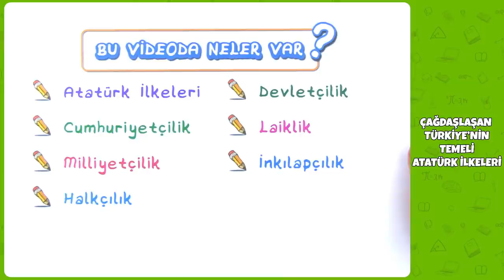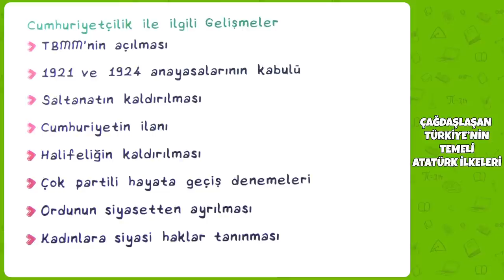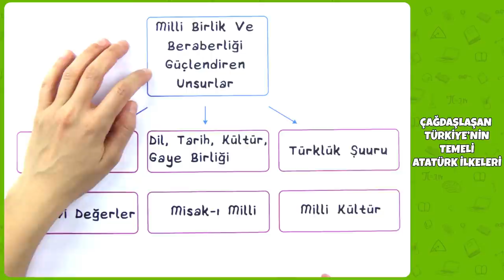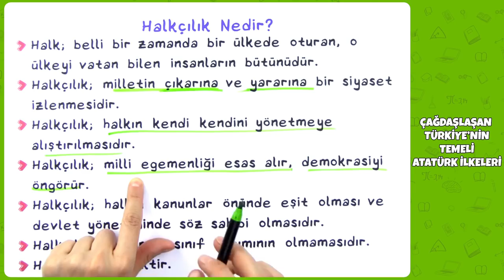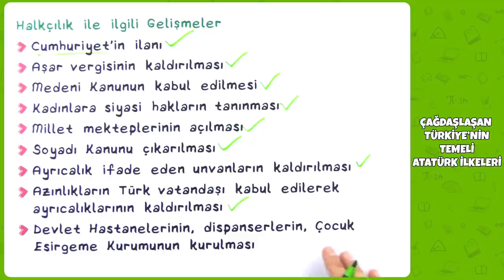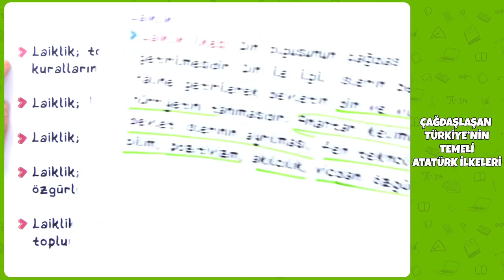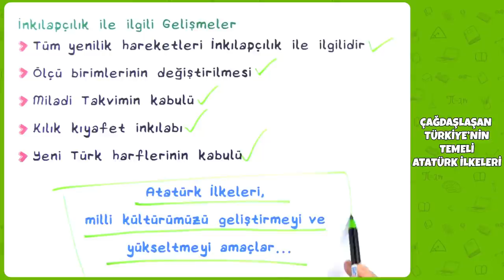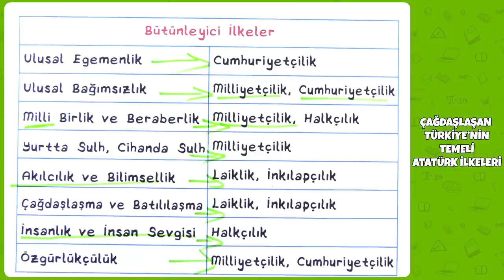8. Sınıf İnkılap Tarihi ve Atatürkçülük - Çağdaşlaşan Türkiye'nin Temeli Atatürk İlkeleri | 2022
8. Sınıf İnkılap Tarihi ve Atatürkçülük - Çağdaşlaşan Türkiye'nin Temeli Atatürk İlkeleri | 2022
0:00 Videoda Neler Var?
0:37 Cumhuriyetçilik
1:39 Cumhuriyet Nedir?
2:13 Cumhuriyet'in Kazandırdıkları
3:12 Cumhuriyetçilik ile İlgili Gelişmeler
4:14 Kişinin Hak ve Ödevleri / Sosyal ve Ekonomik Hak ve Ödevler / Siyasi Hak ve Ödevler
5:09 Milliyetçilik / Milliyetçilik İlkesi
6:29 Milli Birlik ve Beraberliği Güçlendiren Unsurlar
6:52 Milliyetçilik ile İlgili Gelişmeler
8:11 Halkçılık / Halkçılık İlkesi
9:02 Halkçılık Nedir?
10:06 Halkçılık ile İlgili Gelişmeler
11:36 Devletçilik / Devletçilik İlkesi
13:02 Devletçilik ile İlgili Gelişmeler
13:48 Laiklik / Laiklik İlkesi
14:58 Laiklik Nedir?
15:50 Laiklik ile İlgili Gelişmeler
16:57 Devlet Düzeninin Laikleşmesi
17:42 İnkılapçılık / İnkılapçılık İlkesi
18:20 İnkılapçılık ile İlgili Gelişmeler
18:44 Atatürk İlkelerinin Ortak Özellikleri
19:38 Bütünleyici İlkeler